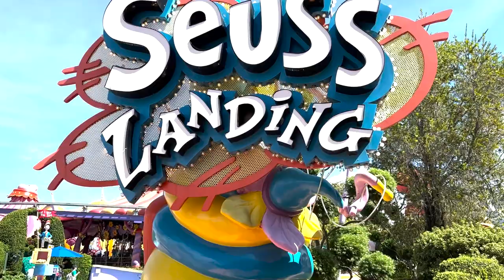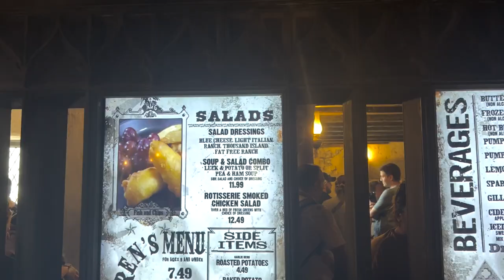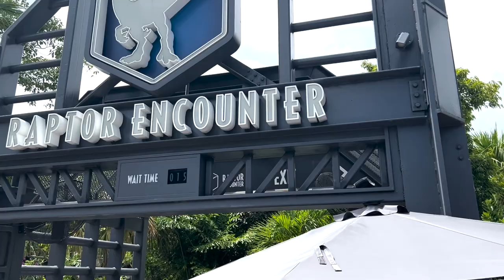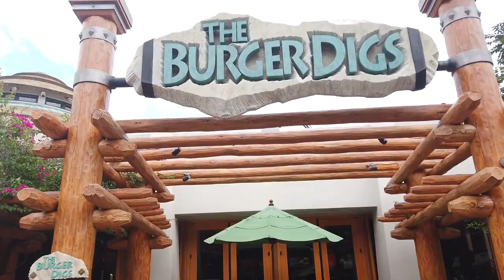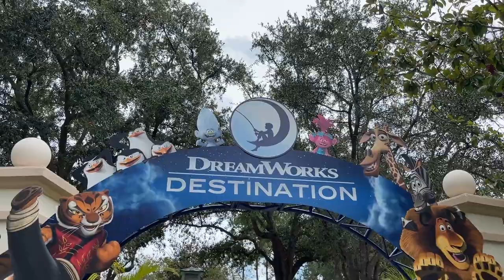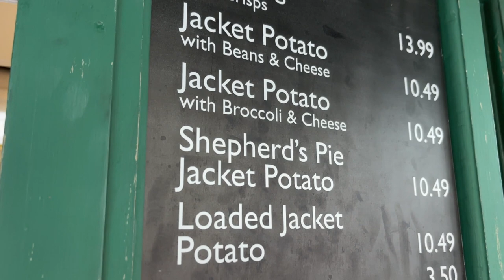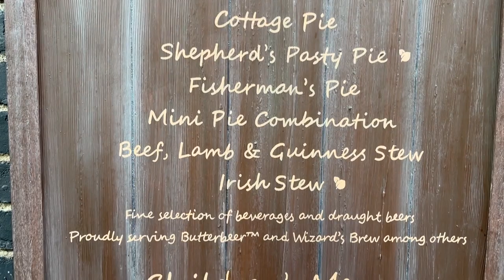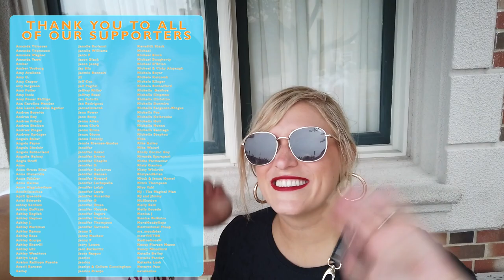The BEST Theme Park Snacks: Only Eating POTATOES At Universal Orlando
Well YOU asked for it -- it's time for the MAMMOTH POTATO CHALLENGE! Molly and Alan are headed to Universal Orlando to eat one thing and one thing only: SPUDS. And as it turns out -- some of the best snacks at both Islands of Adventure and Universal Studios Florida are potato based! From Green Eggs and Ham Tots in Seuss Landing to Loaded Potato Jackets in the Wizarding World, we're sharing some of the best snacks at Universal! Along the way, we'll be sipping some exclusive beers, meeting characters, riding attractions -- so grab some fries and let's go!